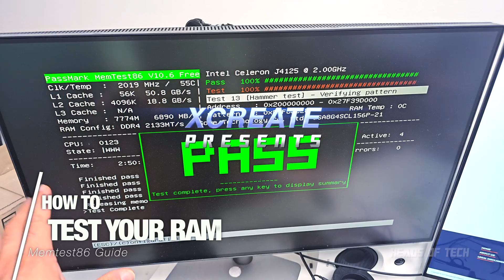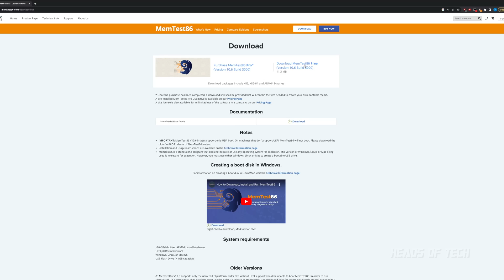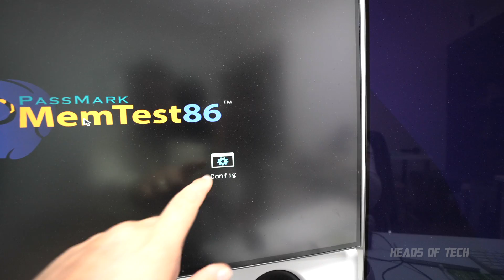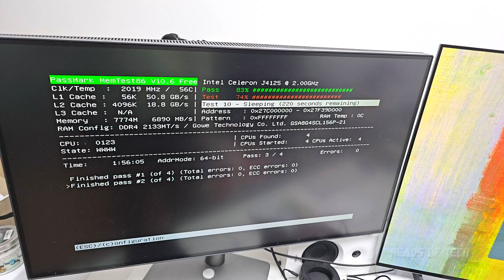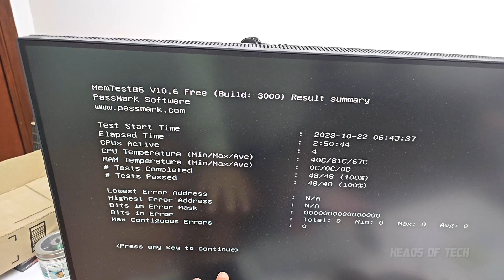How to Fix FAULTY RAM and Stop Random PC Crashes | Memtest86 Guide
Computer randomly crashes? Stalls? One of the first things to check is if you have faulty RAM, but how can you do this? Well Memtest86 is the answer.